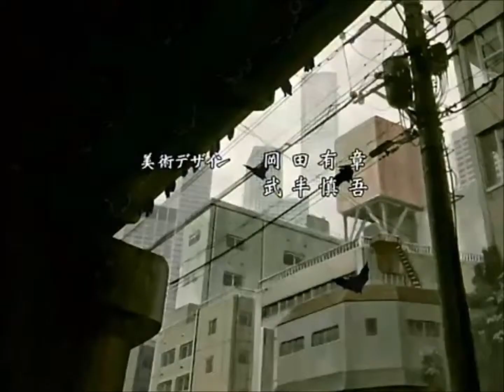wolfs rain tribute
kyleigh